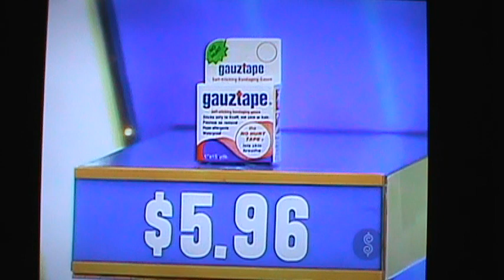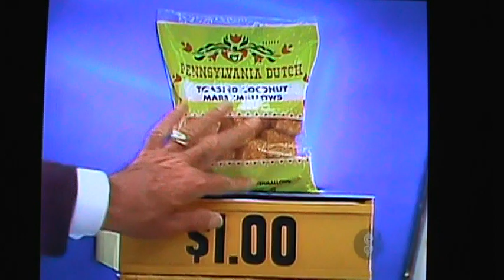M2U03528 TPIR M Series Bob Fun Hit Me Winner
TPIR M Series Bob Fun